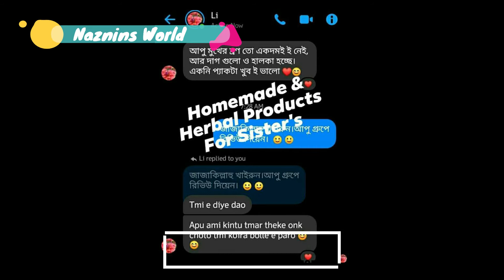Review Of Our Acni Mask